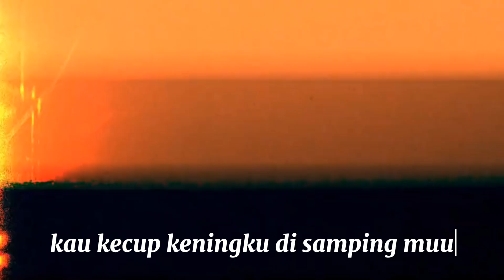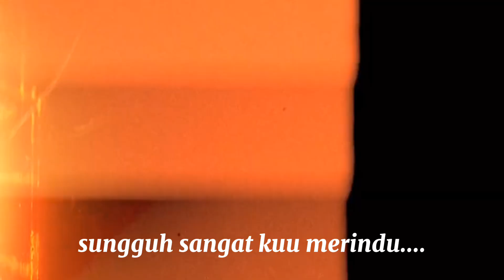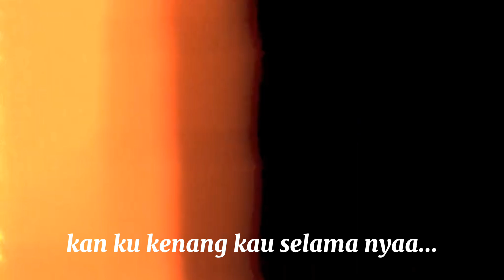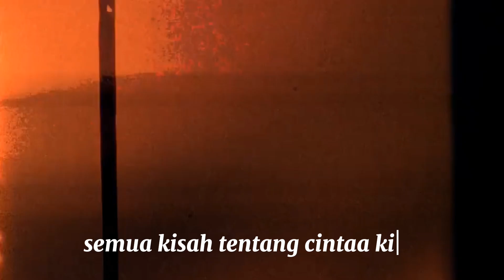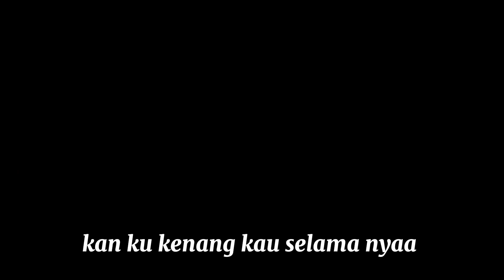KENANGAN - COVER BY LUTFHI